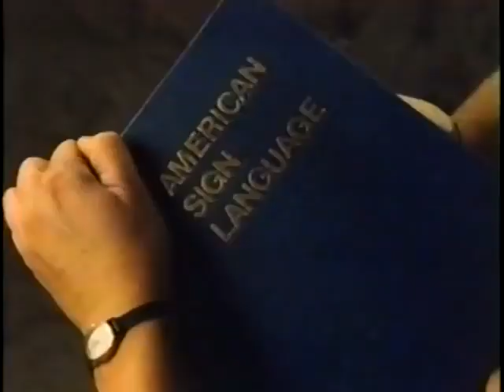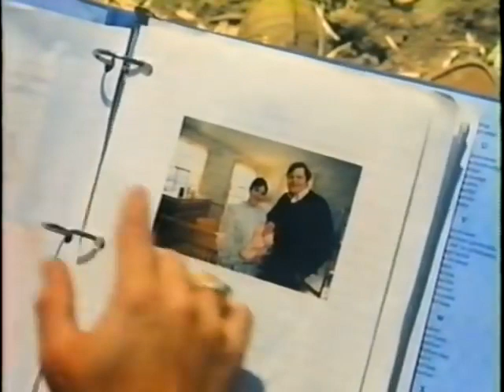Johnny Belinda 1982 Full Movie Richard Thomas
A young deaf mute is befriended by a Vista worker.